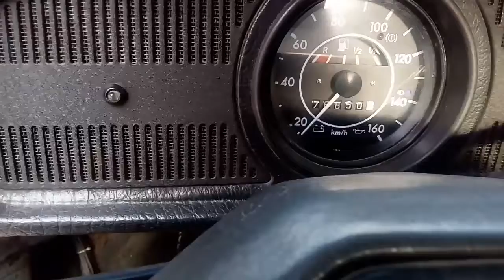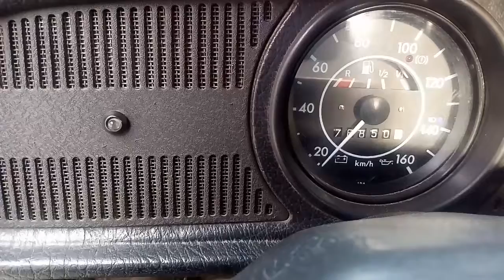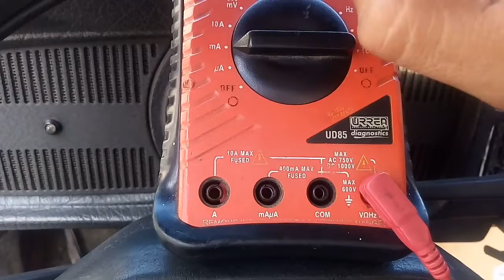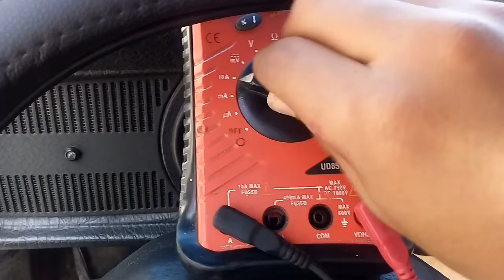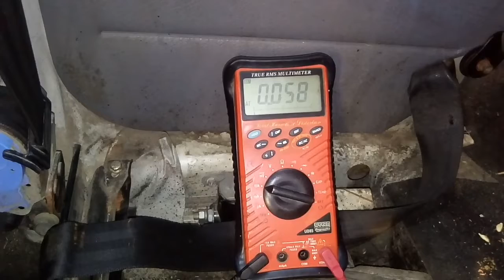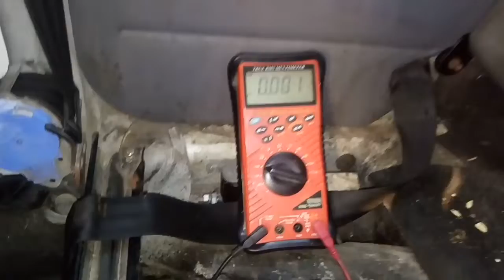FUGA DE CORRIENTE EN VOCHO( Como checar fuga de corriente) 2017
Te a pasado que dejas tu vocho en la noche y al otro dia ya se descargo la bateria de tu vocho?

En este video tutoria podras ver las pruebas para medir el consumo de corriente y determinar una fuga de corriente que pudiera estar consumiendo tu bateria